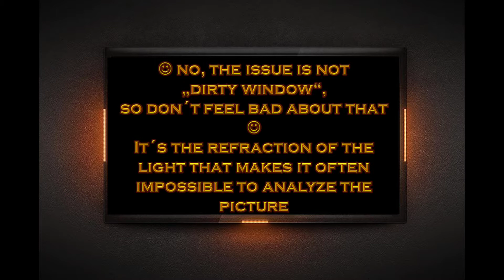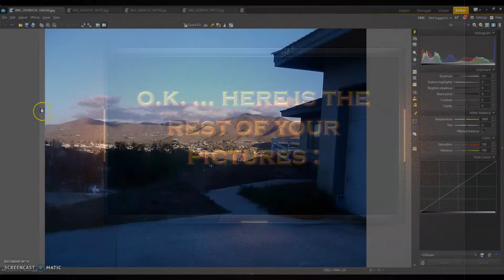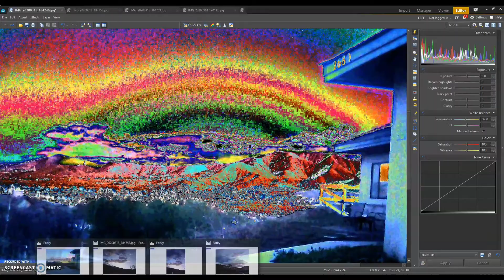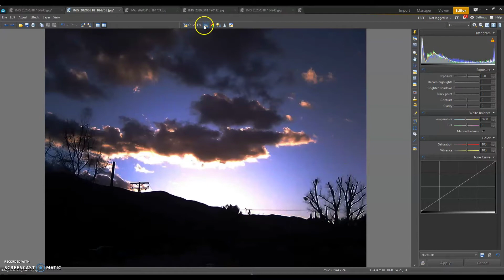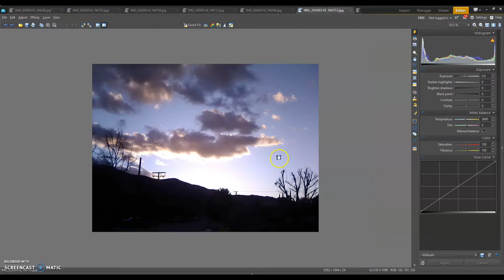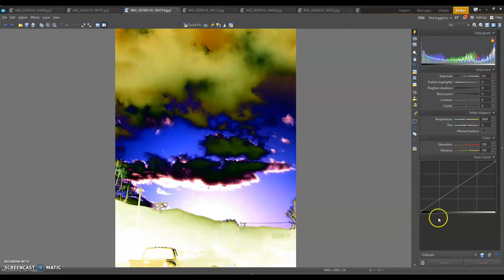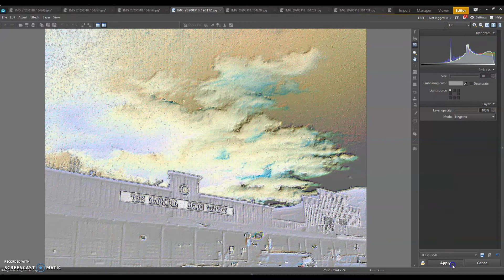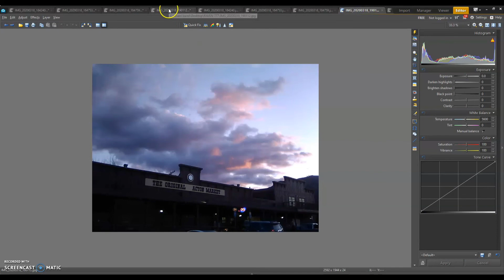Another Video For RAVEN 777